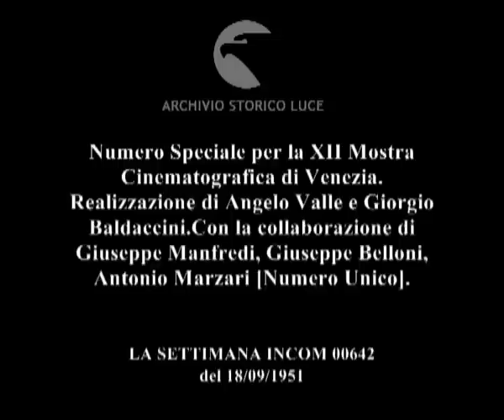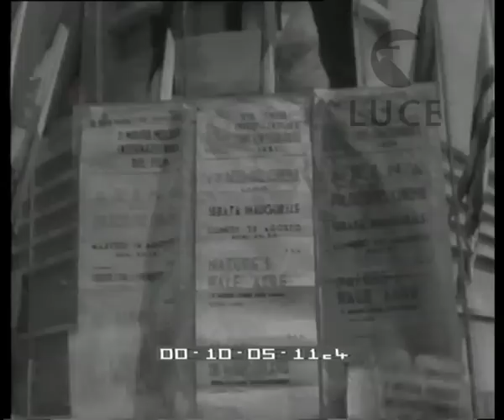Numero Speciale per la XII Mostra Cinematografica di Venezia. Realizzazione di Angelo Valle e ..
Numero Speciale per la XII Mostra Cinematografica di Venezia. Realizzazione di Angelo Valle e Giorgio Baldaccini.Con la collaborazione di Giuseppe Manfredi, Giuseppe Belloni, Antonio Marzari [Numero Unico].
   Descrizione sequenze:veduta aerea di Venezia del Lido, del palazzo del cinema e dell'arena ; le bandiere indicanti i paesi partecipanti alla mostra ; De Pirro e Petrucci appena arrivati alla stazione ; il vicepresidente del Consiglio scende le scale di un albergo ; Orson Welles viene accolto all'aeroporto ; l'attrice spagnola Paquito Rico e Irene Dunn vengono accolte all'aeroporto ; viale del Lido di notte ; il palazzo del cinema ; serata di inaugurazione della mostra: ospiti in vestito da sera scendono dalle automobili ed entrano nel palazzo del cinema osservati da una folla di curiosi ; ospiti eccellenti nel foyer ; manifesti della mostra ; Scelba visita la mostra ; arrivo al Lido di nomi famosi del cinema ; l'ambasciatore messicano con la figlia incontrano l'attrice Andreina Paul ; sulla spiaggia del Lido: l'ambasciatore Dunn, Rizzoli e Cayatte con la moglie ; Miss Pola in barca ; l'attrice francese Gaby Andreu con un costume a righe ; Renoir alle prese con un obiettivo ; il cast del film di Renoir "Il fiume" ; l'attrice Simon Sylva e la Volpini ; La Brooks mentre fotografa i bragozzi ; De Sica ; Mac Carthy con la moglie ; Cosetta Greco ; Arnoldo Foà seduto ad un tavolo di un bar riprende con cinepresa delle ragazze in costume ; Foà rincorre una delle ragazze ; La Ferrero riposa su un lettino sulla spiaggia del Lido ; un bambino la sveglia spruzzandole in viso con una pistola ad acqua ; Delia Scala sulla riva ; Cilenti, Incisa e Gemini sulla spiaggia cercano di fare una fotografia con una rolley ; Antonio Baldini legge il giornale ; Elena Giusti in costume da bagno ; La Hauff si presenta danzando ; il ballerino Lifar ; presentazione di alcuni volti della rappresentanza francese alla mostra ; René Clair ; l'attore Fath con la moglie ; la Merlini in piacevole conversazione ; gli attori Raymond e Mac Donald in visita a piazza San Marco ; danzatrice spagnola dà del cibo ai colombi ; gli allievi del centro sperimentale su un balcone che domina la piazza ; arrivo all'aeroporto di Isa Miranda e del regista Guarini e di Margareth O'Brien ; articolo di un quotidiano ; serata di gala organizzata dalla Incom ; invitati entrano alla festa ; un aeroplano macchi 308 ; Pallavicini e Valle con alcuni degli invitati ; Maner Lualdi e Fioretti cui è dedicata la festa ; in sala in prossimità del palcoscenico emerge lentamente il logo della Incom: il Davide con globo ; ballerini girano intorno a questa figura tra gli applausi del pubblico in sala ; targa e statua raffigurante il volto del conte Volpi creatore della mostra del Cinema ; il pubblico nella cinematografica ; sul palco il presidente della giuria, con accanto Gromo e Petrucci, al microfono proclama i vincitori ; il sottosegretario Vischia consegna i premi ; sul palco si succedono i vincitori o i loro rappresentanti per ritirarli ; Pietro Germi sul palco ritira una coppa come premio ; la base della coppa cade e Germi la raccoglie ridendo con un pò di imbarazzo ;